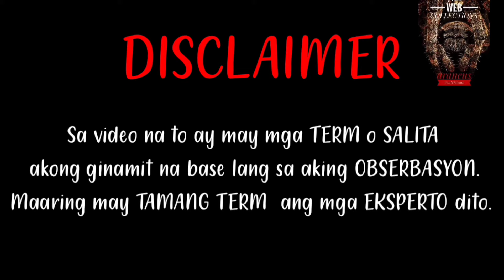JAPAN SPIDER VS ARMORED BARK SPIDER.😱😱😱